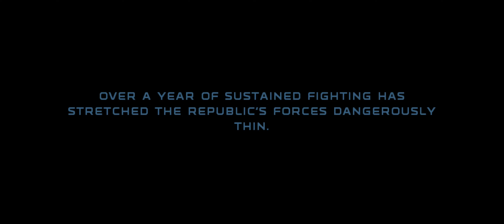Kódy Separistov |#4| Star Wars: Republic Commando SK/CZ Let's play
Naše snaženie na planéte GEONOSIS vrcholí! Musíme získať štartovacie kódy 😀 a bude to veľmi ťažká pasáž. Následne si trochu naznačíme ďalšiu misu družstva DELTA 😎

Hru môžete kúpiť:
1. STEAM:

00:00 Intro
00:10 V hlbinách lode Separatistov
02:30 Zaistenie výťahu
05:10 Smerujeme na mostík lode
09:20 Získanie štartovacích kódov
12:25 Zdrháme z lode!
13:00 Tak kam pôjdeme ďalej??
14:45 Stratená loď.
16:30 Niečo je vo vzduchu
19:14 Záver epizódy

1. SUB, like a plné zhliadnutia videí 😁 A vďaka za prípadné zdieľanie
2. Youtube členstvo: